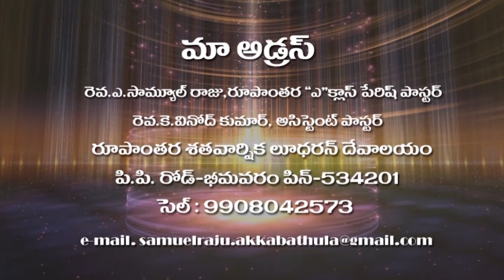61 | రూపాంతర సందేశం | రూపాంతర దేవాలయము |Transfiguration Lutheran Church Bhimavaram